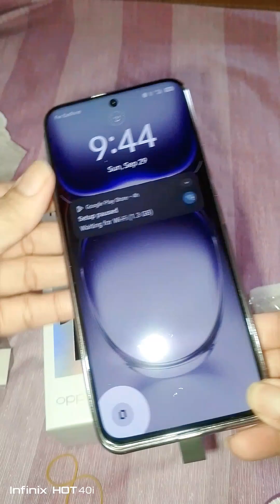OPPO RENO 12 PRO/ 512 GB